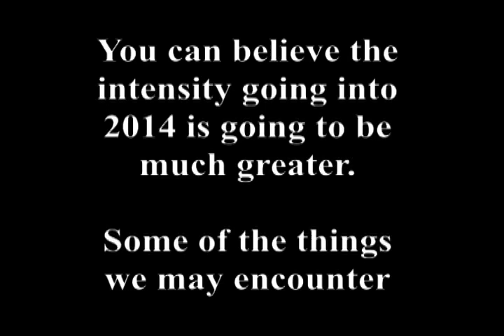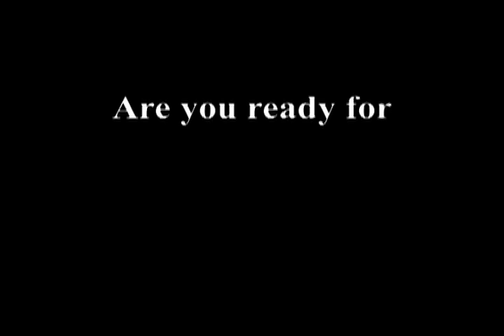Get Ready for the 2014 CNS Season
Colorado National Speedway is Colorado's only NASCAR sanctioned track and 2014 promises to be the best season yet.

Video by FramesInMotion.net